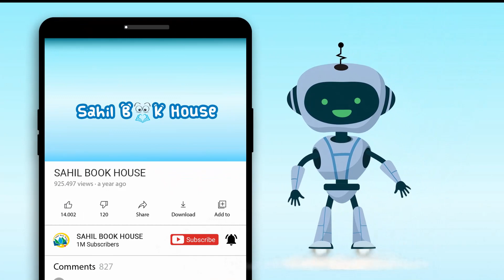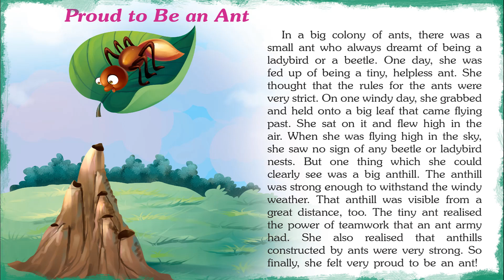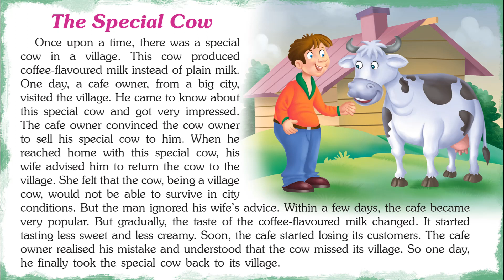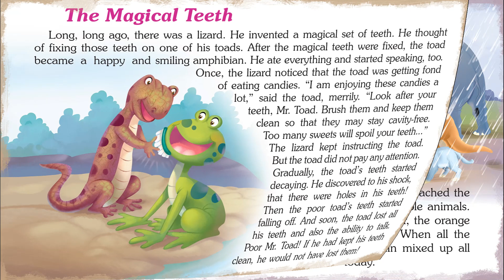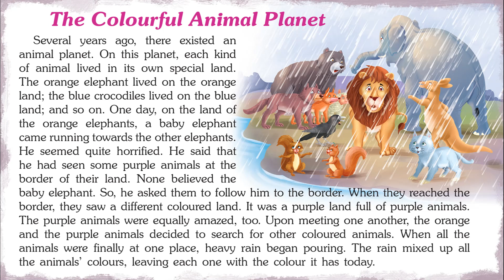Outstanding Jungle Tales - Short Stories for Kids in English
Introducing Short Stories for Kids in English "Outstanding Jungle Tales" which you and your Kid will love watching.
151 Jungle Tales contains Short stories with Pictures that children find interesting easy to learn and relate to, which helps them to develop confidence when they face real-life problems..